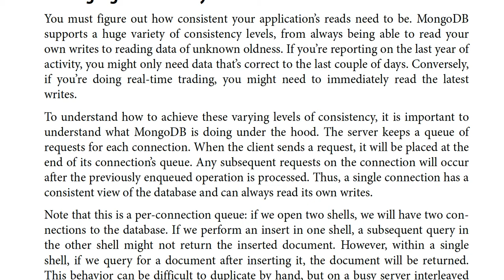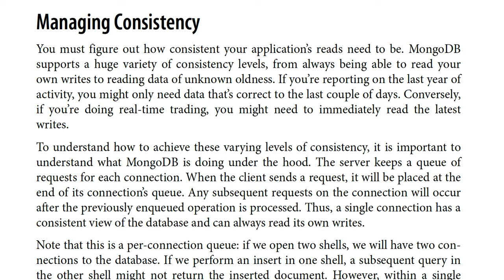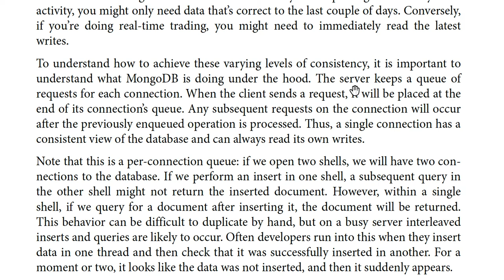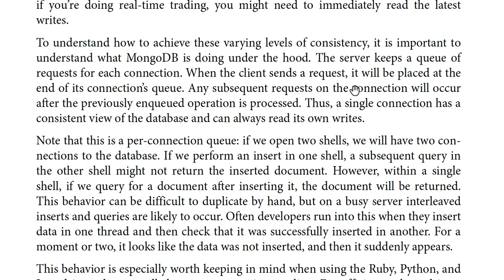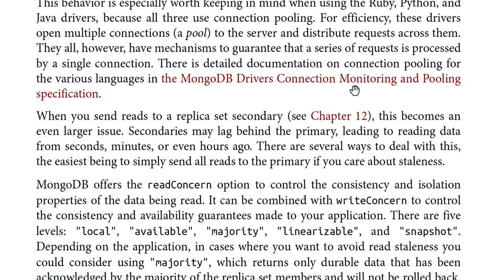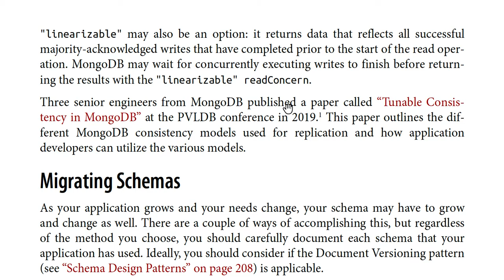系统设计系列讲解148 - MongoDB 系列 - Managing Consistency